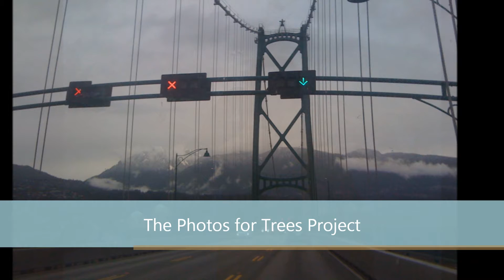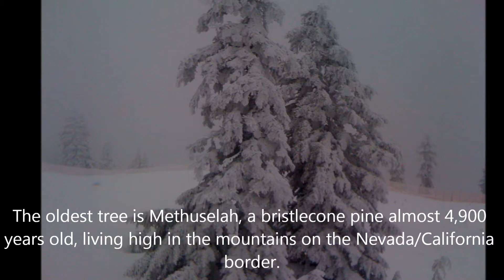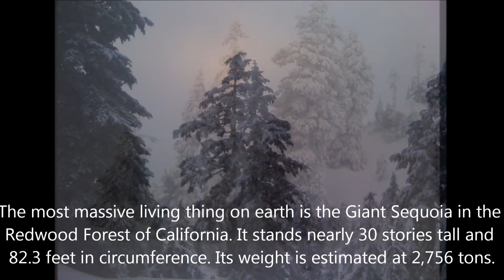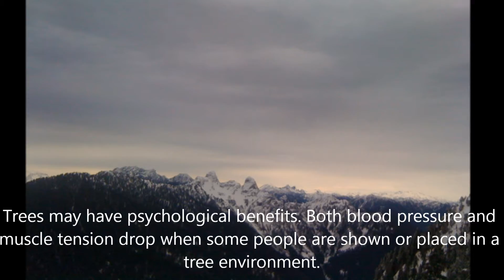A Photos For Trees Project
Tree and forestation awareness. Photography of trees in the winter. The Stoked Planet supports the sustainabilty of trees locally and abroad.  Get involved to protect our forests.